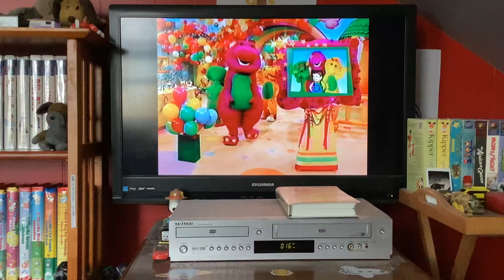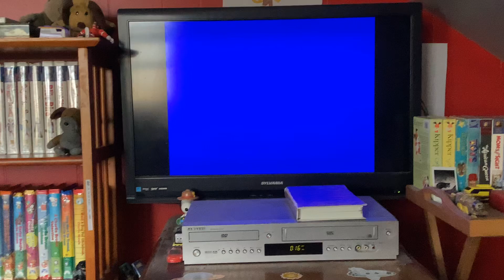Closing To My Party With Barney 1998 VHS